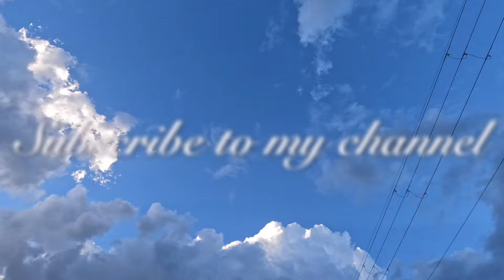20アルファード＆ヴェルファイア 2列目と3列目ルームランプ連動化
今回の動画は20アル・ヴェルに乗っている方は思っている人も多いと思う、ルームランプ2列目と3列目の連動化動画になります🤗

宜しければお時間の許す限り最後まで見て頂けると嬉しいデス✨

それでは宜しくお願いいたします🙏